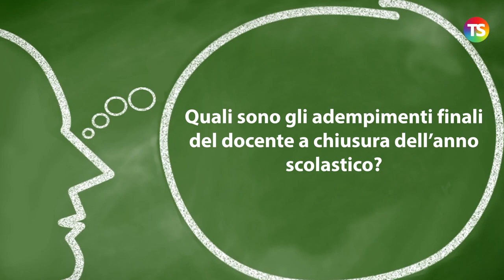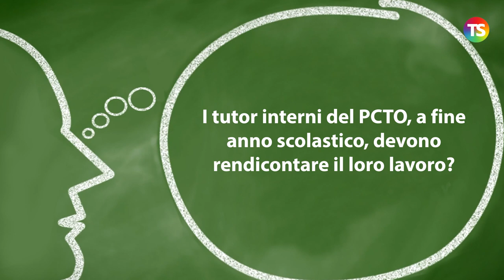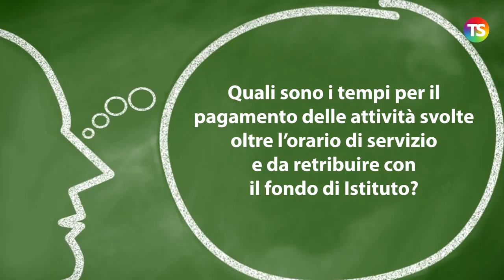Fine scuola 2020/21: gli adempimenti dei docenti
finescuola notiziescuola tecnicadellascuola In questo appuntamento con la nostra rubrica “A domanda, risponde…” a cura del prof. Lucio Ficara, le risposte ai quesiti dei nostri lettori sul tema della fine dell'anno scolastico e degli adempimenti dei docenti.

Ecco i temi trattati:

1) Quali sono gli adempimenti finali del docente a chiusura dell’anno scolastico?

2) I tutor interni del PCTO, a fine anno scolastico, devono rendicontare il loro lavoro?

3) Quali sono i tempi per il pagamento delle attività svolte oltre l’orario di servizio e da retribuire con il fondo di Istituto?